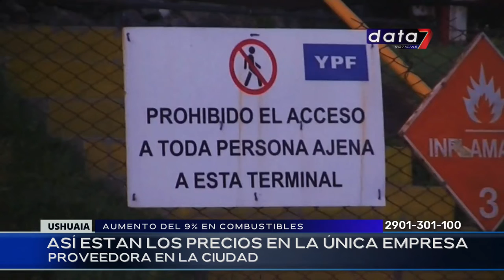En Ushuaia YPF Aumentó sus combustibles | @Data7Noticias 2/2/22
Cámara y Editor: Francis Mazzucco